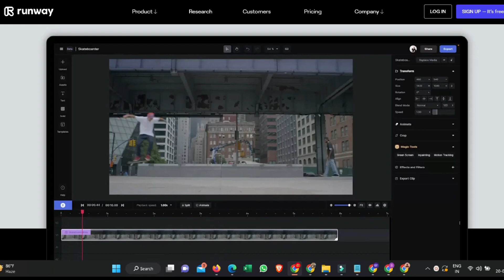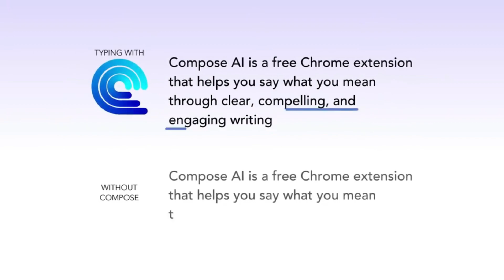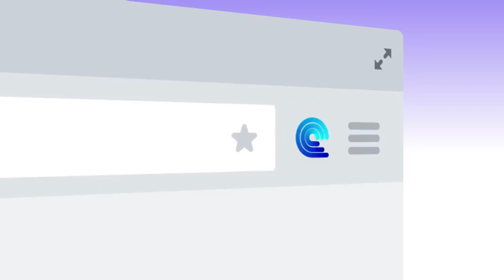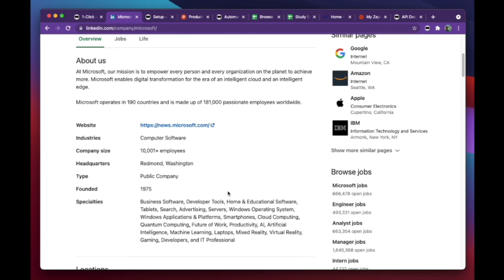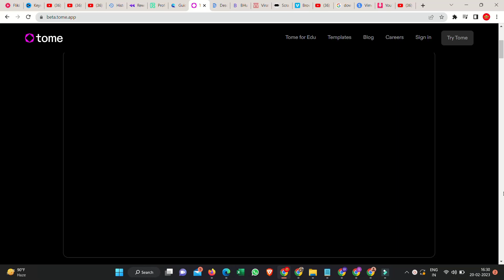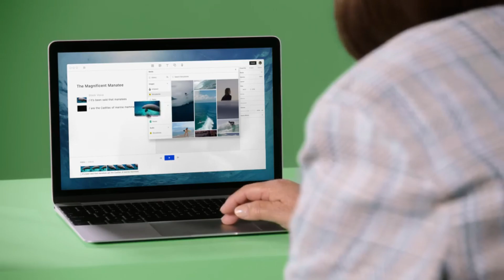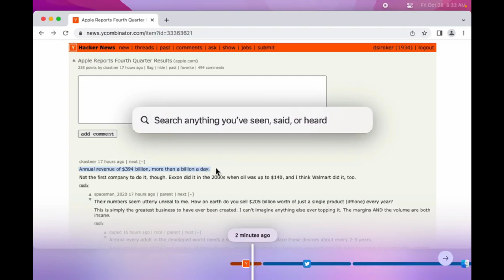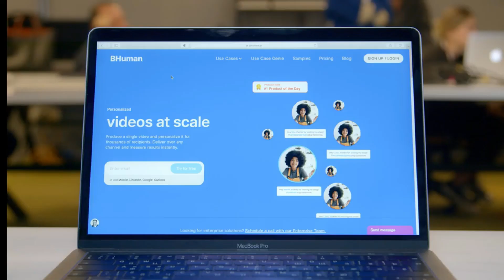Unlock the Power of AI with These Amazing Tools! | Best AI Tools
Artificial intelligence (AI) is transforming the way we live and work. From chatbots to image recognition, the possibilities of AI are endless. In this video, we'll take a look at the best 8 AI tools that are worth exploring in 2023.

We'll start with some of the most popular AI tools like RunwayML and BHuman, which are used extensively in machine learning and deep learning. Then, we'll explore tools like ViralViews.ai, which offers automatic machine learning, and Descript, which provides a range of AI services for various industries.

Other AI tools on our list include OpenAI, which has been making headlines for its impressive language models, and Amazon SageMaker, which is an end-to-end machine learning platform.

We'll also cover some exciting AI tools that you may not have heard of before, like the DataRobot automated machine learning platform and the NVIDIA Clara healthcare platform.

By the end of this video, you'll have a good understanding of the top AI tools that can help you leverage the power of artificial intelligence in your projects and work. So, sit back and enjoy our best 8 AI tools of 2023!

Timestamps:
00:00 - Intro
00:19 - RunwayML
02:19 - Compose AI
03:49 - ViralView AI
05:00 - Browse AI
06:30 - Tome AI
07:45 - Descript
09:07 - Rewind AI
10:27 - BHuman